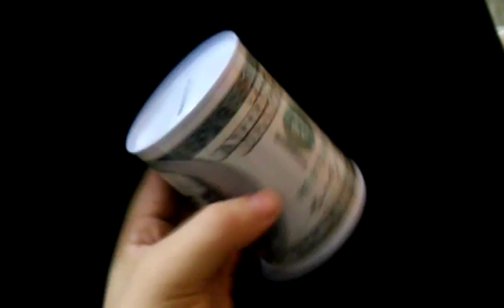Cofre dolar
Cofrinho dolar